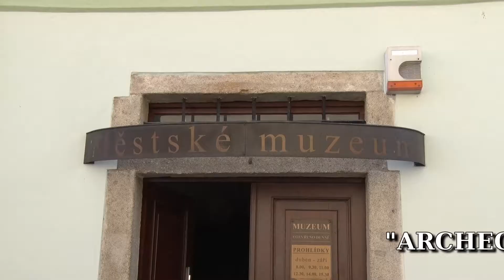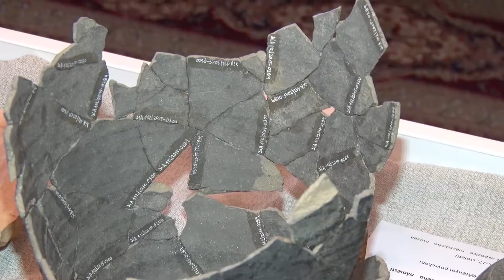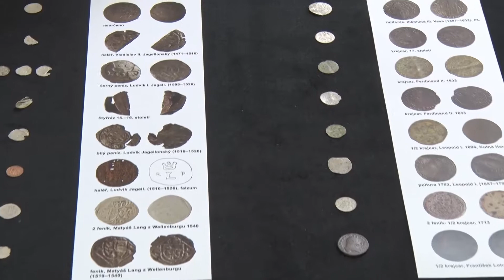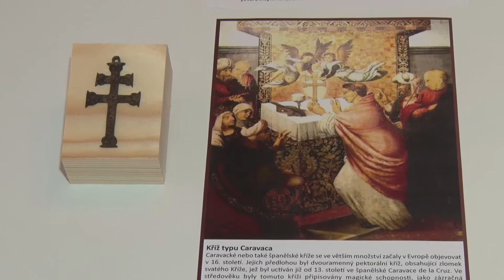Počátecké video listopad 2017